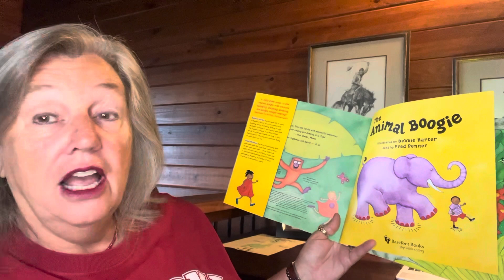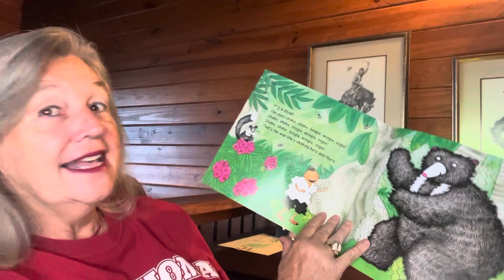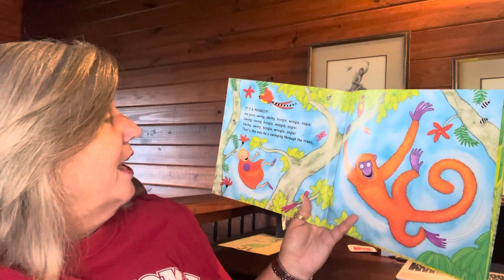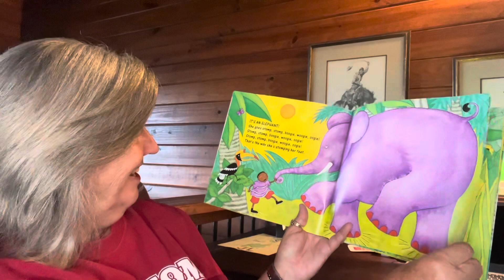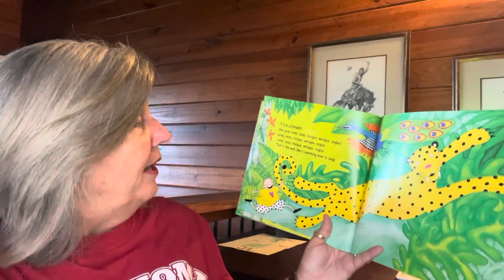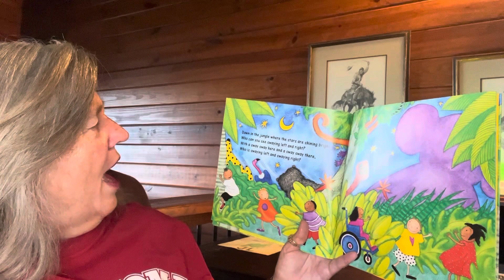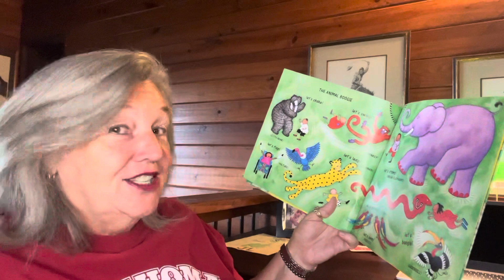The Animal Boogle by: Fred Penner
Read aloud by: Cindy’s Corner#280